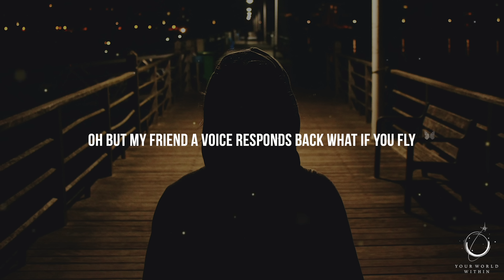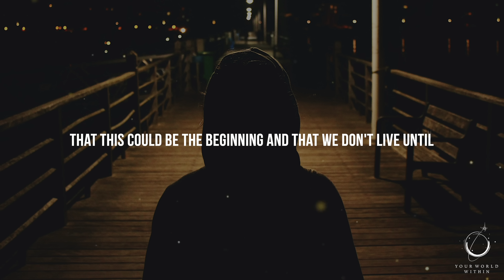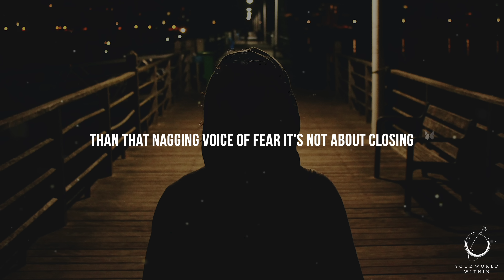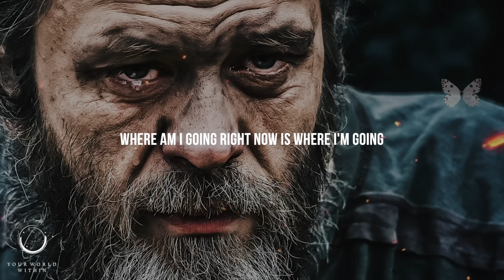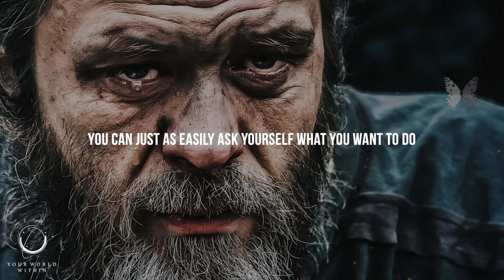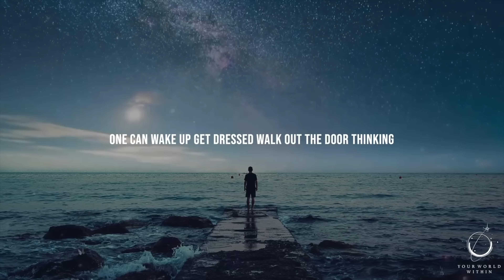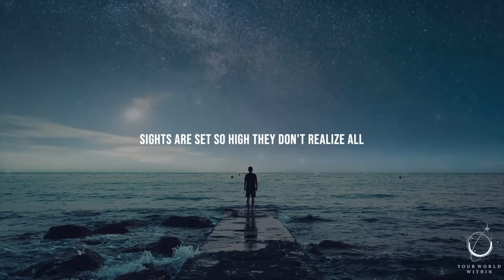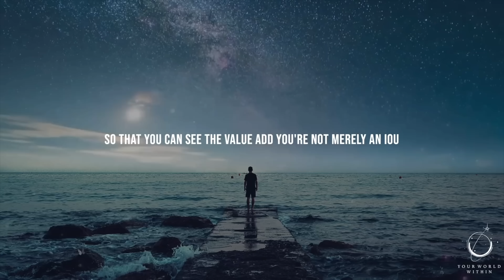BE DIFFERENT | Positive Morning Motivation | Wake Up Motivation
"Life is never made unbearable by circumstances, but only by lack of meaning and purpose.” - Viktor Frankl